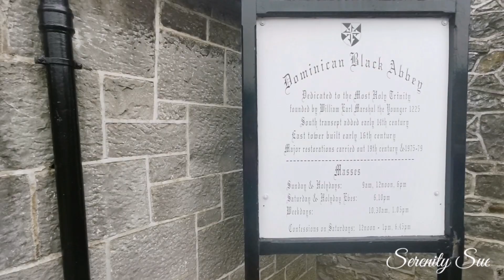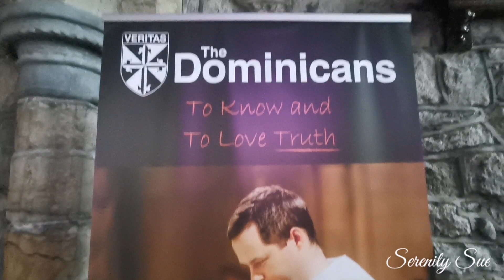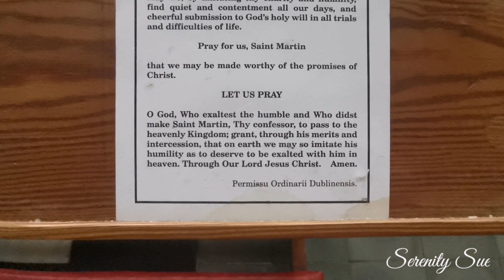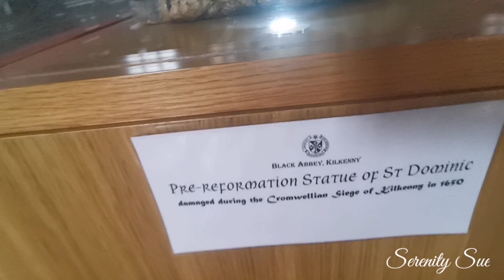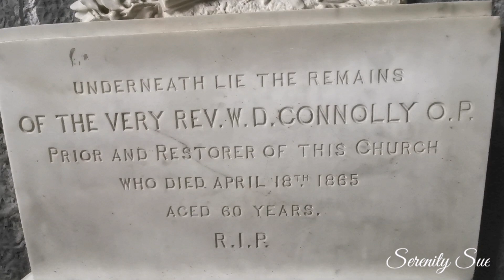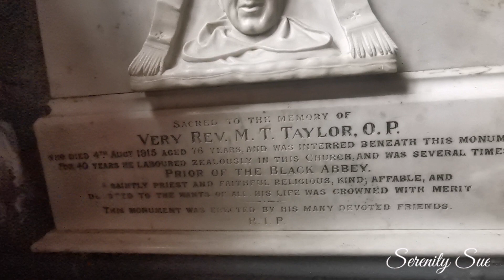Black Abbey, Kilkenny